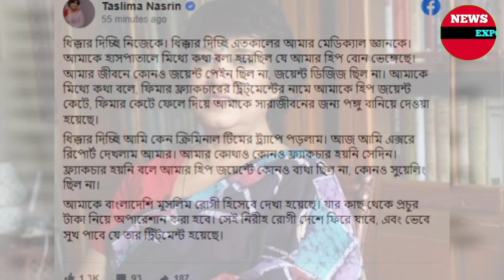এক পা কেটে ফেলা হয়েছে | সারা জীবনের জন্য পঙ্গু হলেন তসলিমা নাসরিন